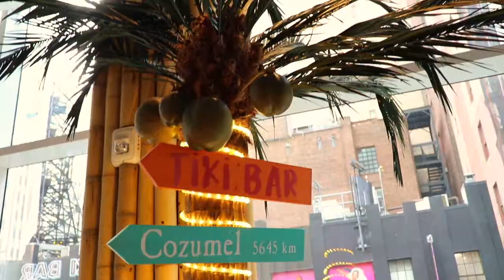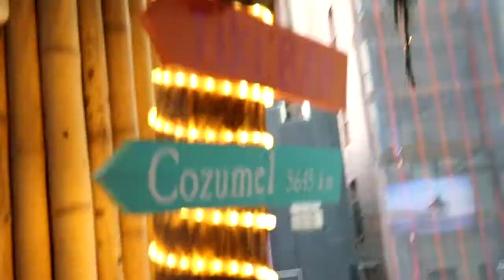Omicron Comes To NYC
Omicron visits the Margaritaville Resort in Times Square.Get vaxxed and boosted unless you want a visit from her ;).

Thanks to the Margaritaville Resort for being so lovely and accommodating!

Filmed By Brittany Jeffrey
Created by Sarah Rachel Lazarus & Brittany Jeffrey
Starring and Written by Sarah Rachel Lazarus